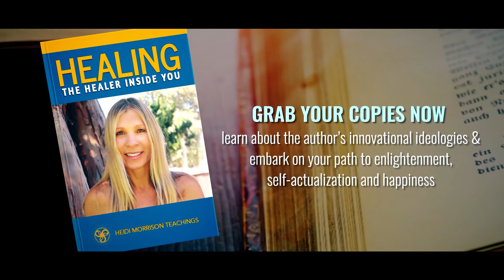Healing The healer Inside You by Heidi Morrison Teachings